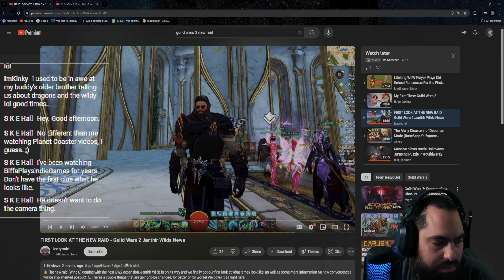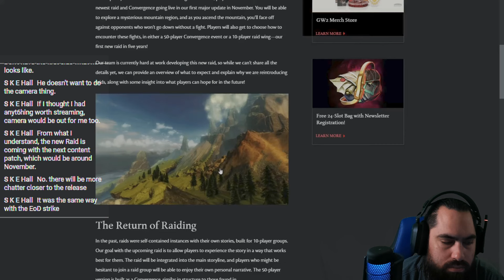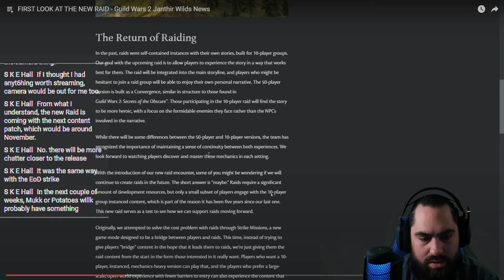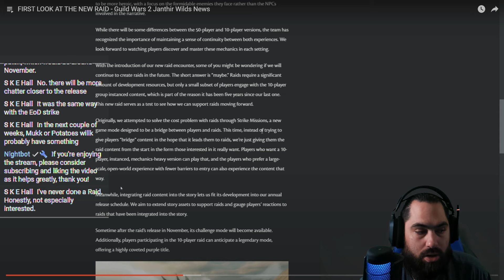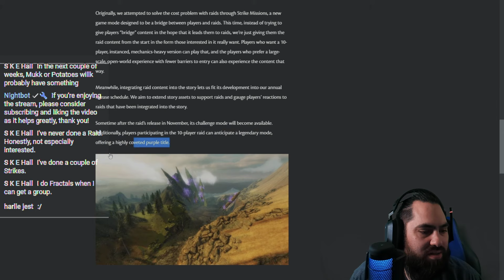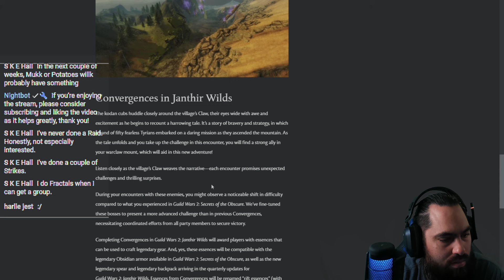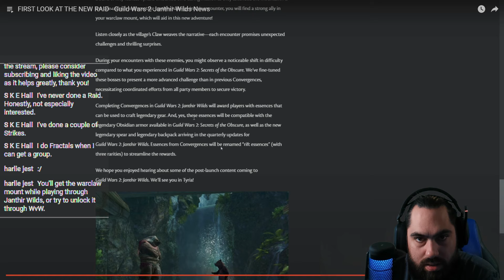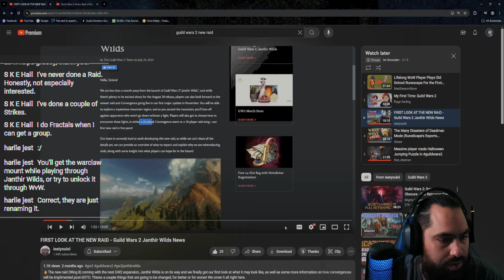Are Raids Coming in November For Guild Wars 2?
Im Snowden reacts to: Guild Wars 2: FIRST LOOK AT THE NEW RAID - Guild Wars 2 Janthir Wilds News